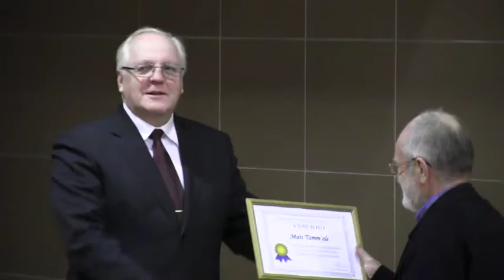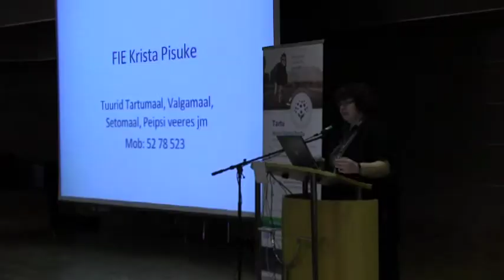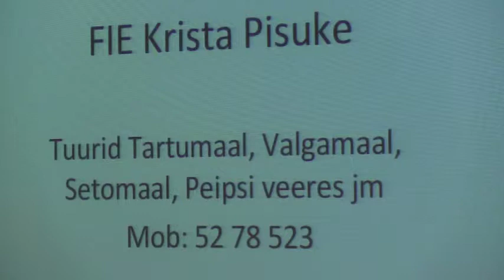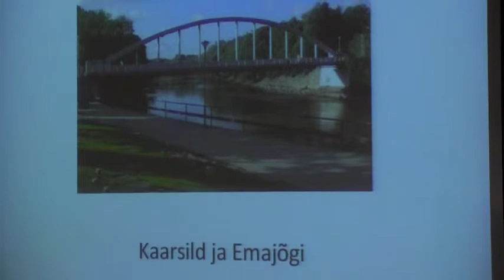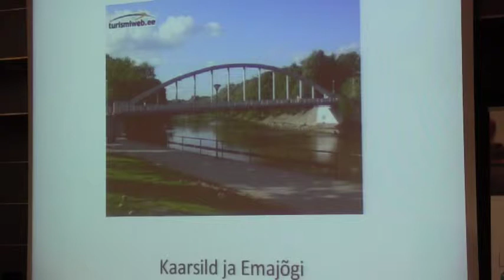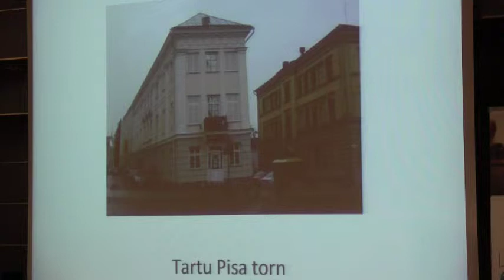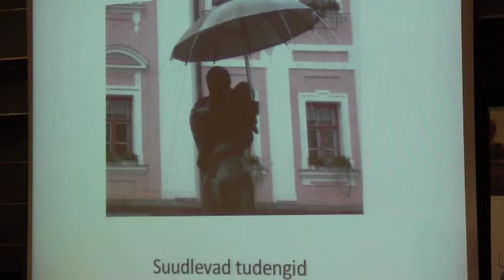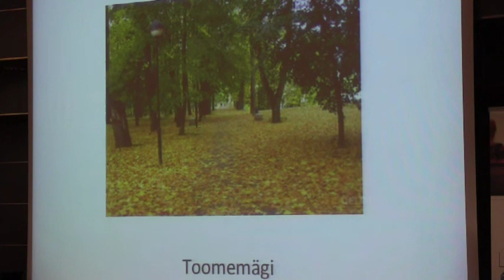Konverents "Ühistegevuse arengust Eestis" (Jaan Leetsar jt.)